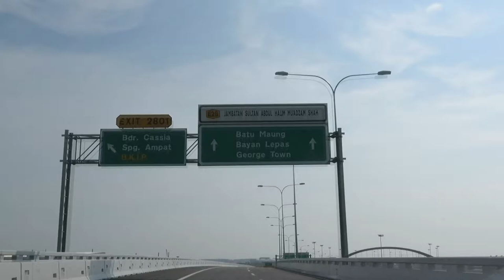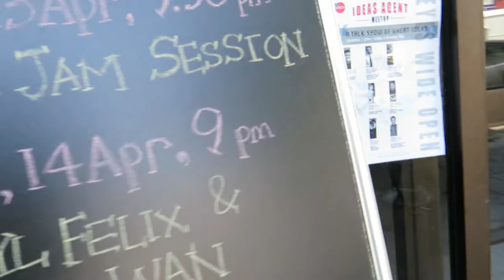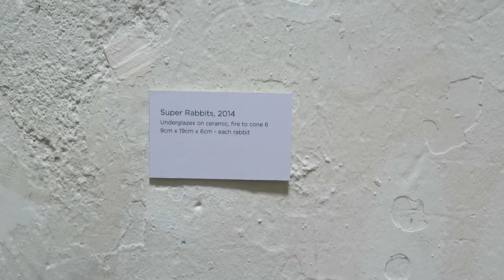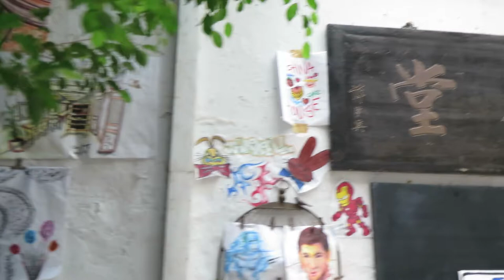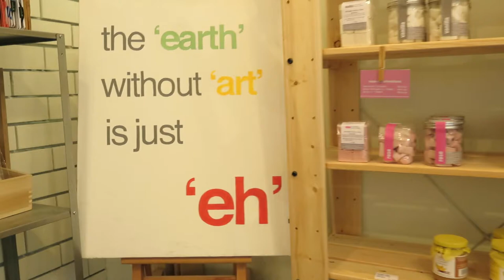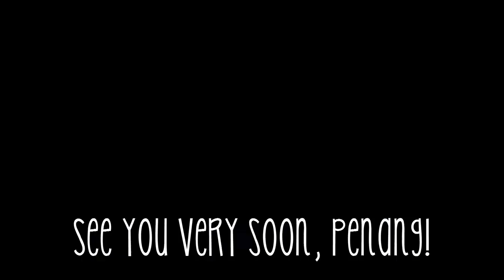Zoe Goes to Penang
Penang is always one of my favorite cities in Malaysia. There are a lot of delicious food and it's always so sunny over there! It almost seemed like Penang is in a different country just because the culture and the main language (usually Hokkien/Mandarin) they speak are quite different from KL (we usually speak Cantonese/English in KL). I wish I could take a month off to stay there to explore the city. See you very soon, Penang! x

• FILMED & EDITED BY ZOE LIAM •